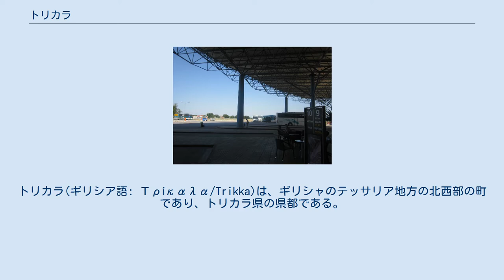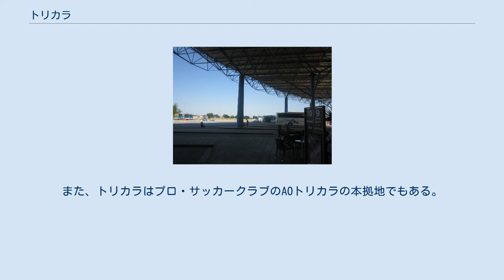トリカラ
トリカラ(ギリシア語: Τρίκαλα/Trikka)は、ギリシャのテッサリア地方の北西部の町であり、トリカラ県の県都である。
 長距離バスターミナル トリカラの町は、ギリシャ中央部の肥沃なテッサリア平原上に位置している。
古代ギリシアのホメロス時代には、トリッカ(Trikka)と呼ばれ、3つのアルゴナウタイ神話の発祥地だとされている。
また、アスクレーピオスの出身地だとも言われているが、これは古代に彼の大神殿が存在していたエピダウロス出身であるという説もある。
医学の神であるアスクレーピオスの神殿であるとともに、病院でもあった遺跡は、トリカラの町の中央広場と聖ニコラオス教会の間に現存している。
 また、ギリシャ・ローマ時代のモザイク画が描かれた床や、店や公衆浴場などの遺跡も多く残っている。
東ローマ帝国時代になると、古代のアクロポリスには要塞が築かれた。
こうして、町にはリタイオス川が流れ、聖デモトリオス教会と聖アナルギュリ教会がある現在のトリカラの町の原型となった。
 その後、トリカラはオスマン帝国に併合され、やがてギリシャ王国の統治下に入ったが、1897年の希土戦争では4月28日から6か月間オスマン帝国に占領された。
大戦中のピンドス公国の支配下ではトリカラの国民意識の融和が進んだ。
 トリカラにはトリカラ県立病院がある。
また、1994年に設立されたテッサリア大学の体育・スポーツ科学学部の本部がトリカラに置かれている。
また、20を超える中等教育学校が存在している。
2005年12月からトリカラ地区では各家庭に高速無線インターネットの接続が無料で行われた。
これによって2007年には約95%の地域でインターネットが使用できるようになった。
また、トリカラはプロ・サッカークラブのAOトリカラの本拠地でもある。